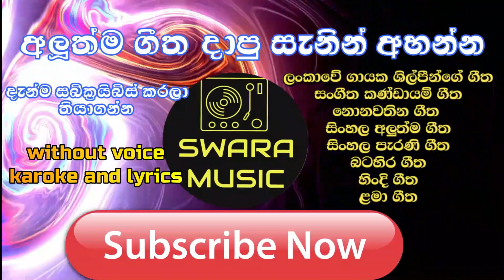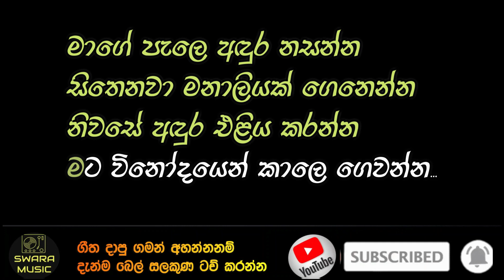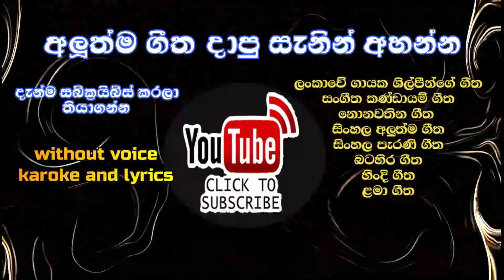mage pele |Claude De Zoysa | without voice | karaoke | lyrics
Claude De Zoysa
මාගේ පැලෙ අඳුර නසන්න
සිතෙනවා මනාලියක් ගෙනෙන්න
නිවසේ අඳුර එළිය කරන්න
මට විනෝදයෙන් කාලෙ ගෙවන්න...

උපන් රටෙන් අඟලක් නැත මගෙයි කියන්න
මම අසරණයෙක් අතරමං වුණ
ඔය ඉර හඳ දෙකටත් බැරි විය අඳුර නසන්න
මම තරුවක් අද අහසෙ පාවෙන...

රූප රැජිණියෝ කුමරියො මම සොයන්නෙ නෑ
ඉඩම් කඩම් මම බලන්නෙ නෑ
ඔය කුළ මල දෑවැදි කිසිවක් මම සොයන්නෙ නෑ
ගුණවත් ලලනාවක් තවම දැක්කෙ නෑ...

මගේ පැලේ ඇද පුටු නැත සැපට සිටින්න
නැත සිනිදු සේල හැඩට අදින්න
ඔය රන් මිනි මුතු මාල වළලු නැත පළදන්න
මම දුප්පත් බව නිතර සිතන්න

ඔබට අවශ්‍ය ගීත ඇත්නම් ඔබගේ වට්ස් ඇප් අන්කය  පහත ජීමේල් ලිපිනයට ලියන්න ගීතයත් සමග අපට පුලුවන් ආකාරයට කටහඩ ඉවත් කර ඔබට පුද්ගලිකව ලබාදෙන්නෙමු.
         if you like my channel